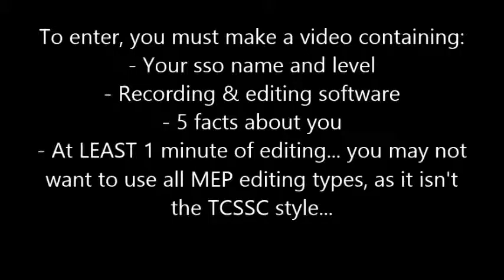TCSSC Auditions October/November 2016 - OPEN!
Our auditions are open, and all the details are in the vid!
Sorry, I will be back properly next week!
Love, Swizz :)